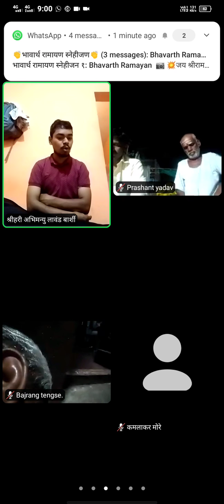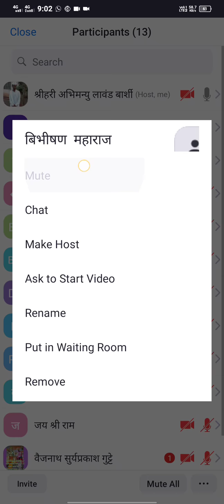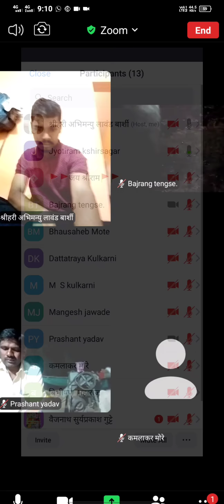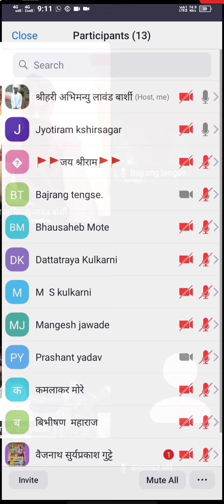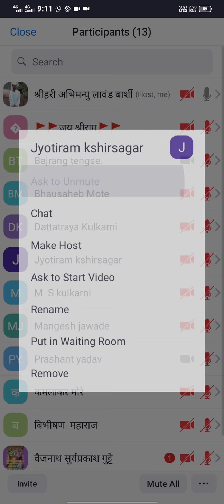हनुमंत पर्वत पूर्वस्थळी ठेवतो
श्री भावार्थ रामायण